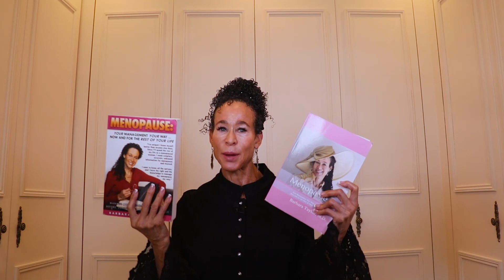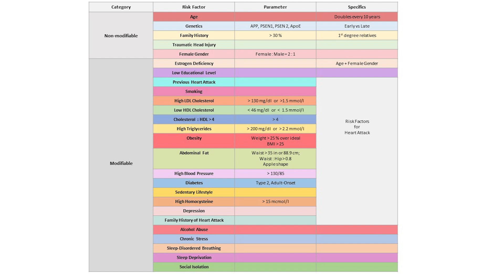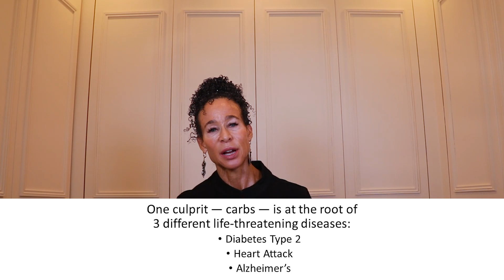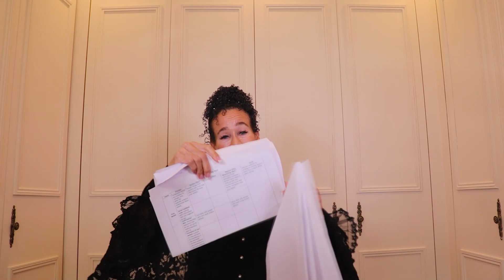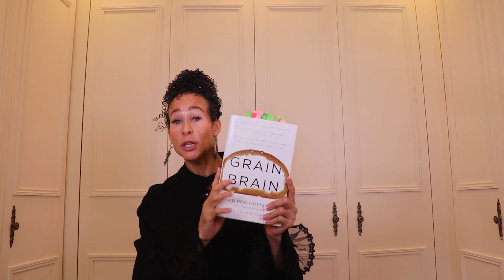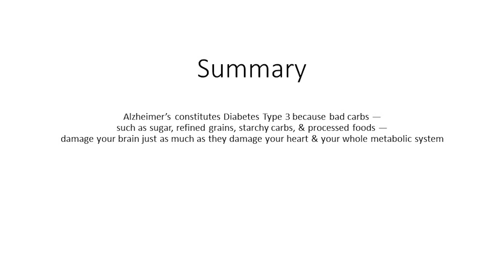The Connection Between Diabetes and Alzheimer's - 266 | Menopause Taylor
Have you ever thought of Diabetes and Alzheimer’s as being connected? It might surprise you to discover that Alzheimer’s has actually been called Diabetes Type 3! And for very good reason. This video will explain why.

The Queen of Fats, by Susan Allport
The Omega Plan, by Artemis P. Simopoulos, M.D.
Grain Brain, by David Perlmutter, M.D.
Good Calories, Bad Calories, by Gary Taubes
Fat Chance, by Robert H. Lustig, M.D.
Deep Nutrition, by Catherine Shanahan, M.D.
Successful Aging, by Daniel J. Levitin
Lifespan, by David A. Sinclair, PhD.